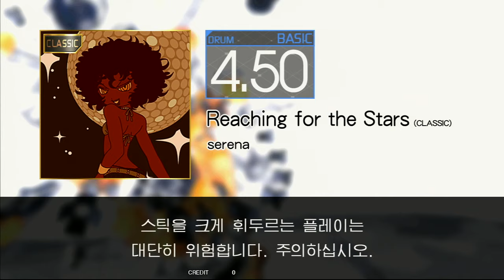Gitadora Reaching for the Stars (CLASSIC) Extreme~Basic drum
serena